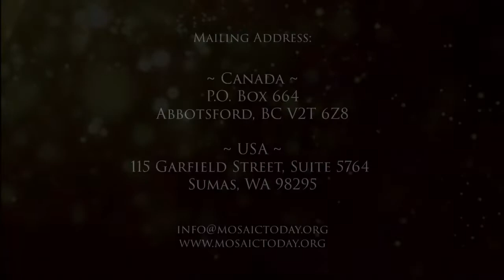The Name of Jesus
David & Shirley McLauren host Mosaic Today Service; teaching God's truth; offering hope and spiritual help.